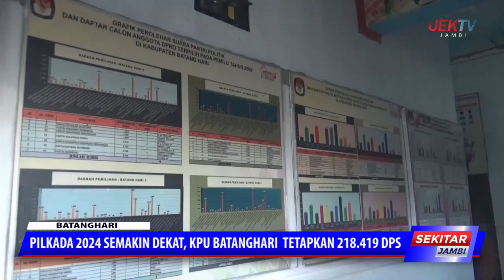PILKADA 2024 SEMAKIN DEKAT, KPU BATANGHARI TETAPKAN 218 419 DPS